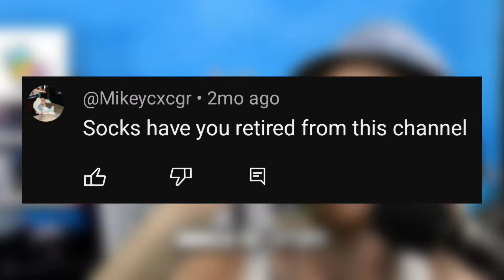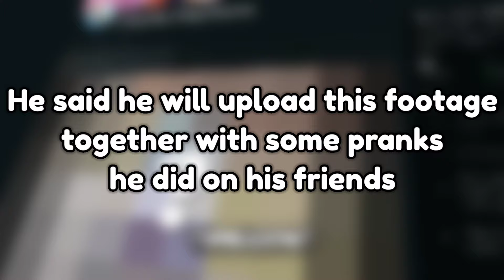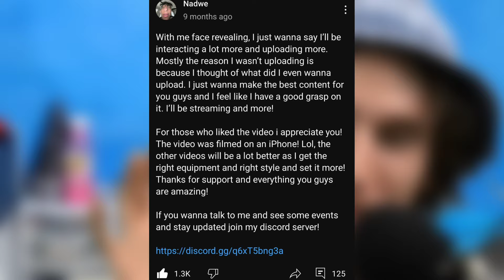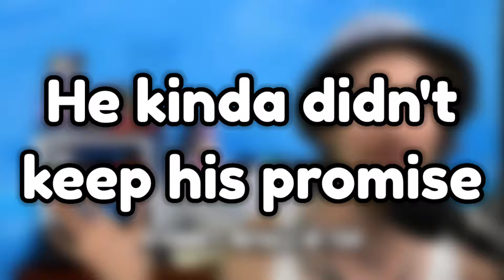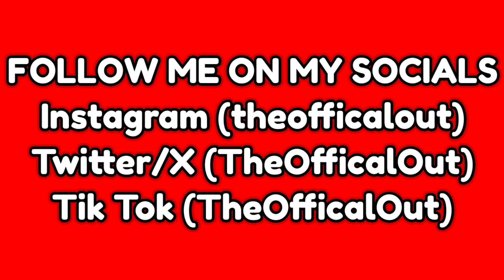SOCKSFOR1 MEMBERS THAT ABANDONED THEIR CHANNELS FOREVER!